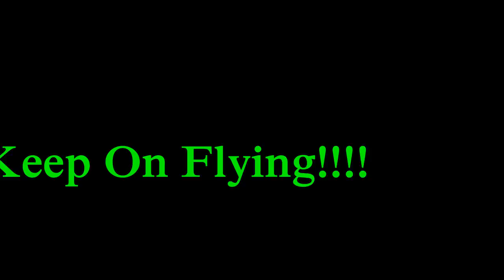DJI Phantom 3 Standard - Colebrook River Dam